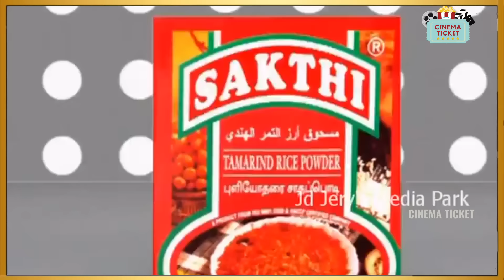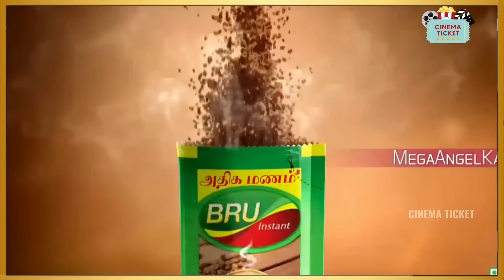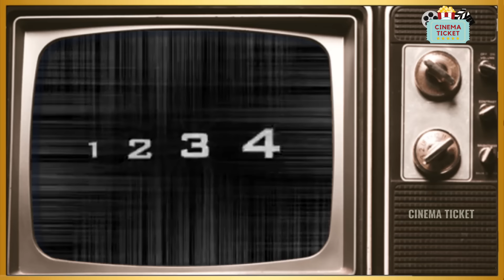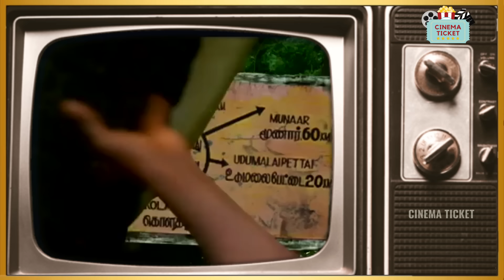இந்த விளம்பரங்களை மறக்க முடியுமா? 90களில் வந்த விளம்பரங்கள் | 90s Kids Favourite Tamil Ads - Part 2